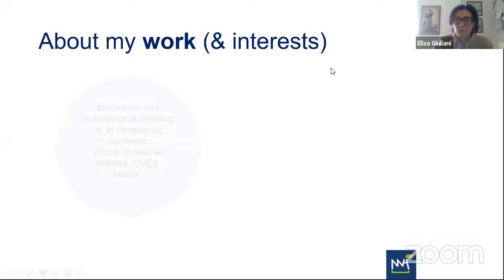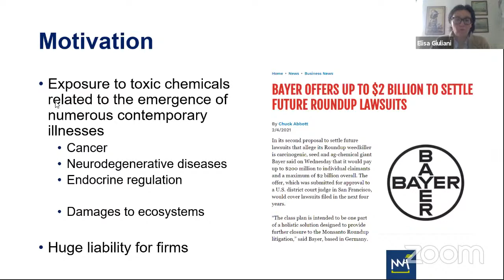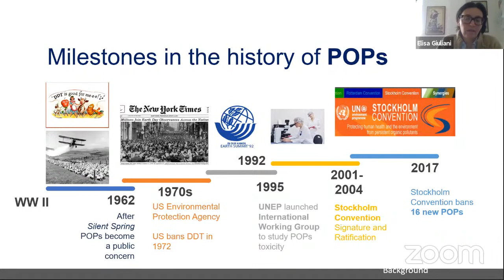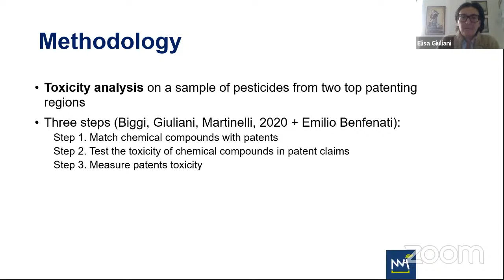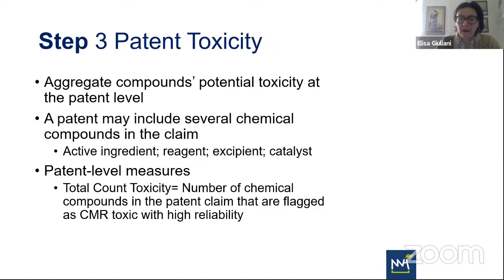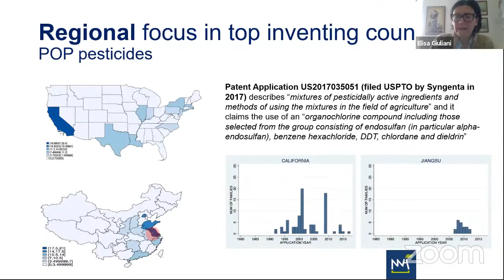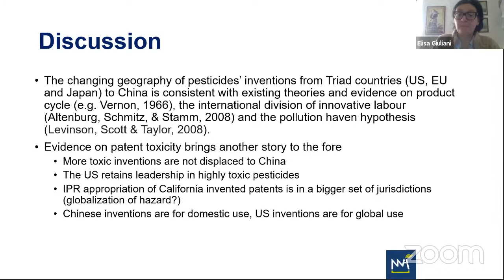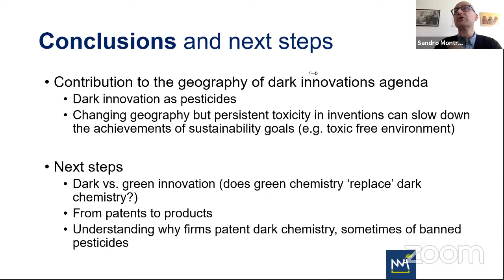Elisa Giuliani - LIVING IN A POISONOUS WORLD. THE GEOGRAPHY OF INVENTIONS IN THE PESTICIDE INDUSTRY